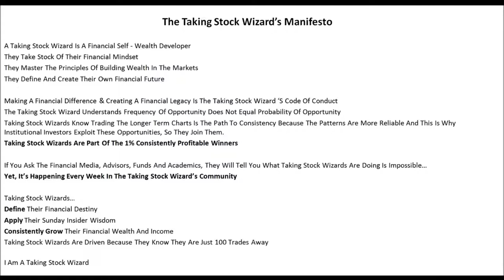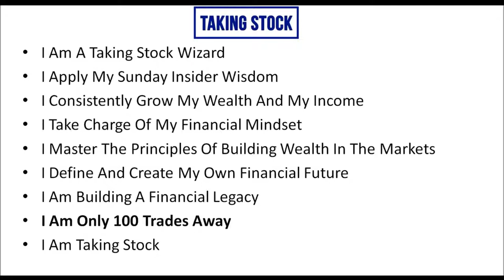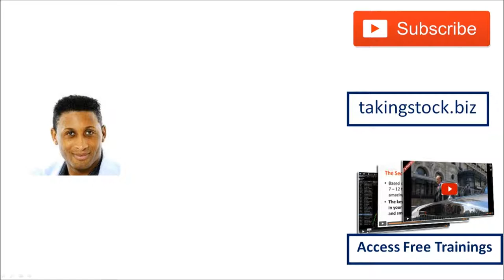Why Trying To Be A “Trader” Will Cause You To Lose Money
Why Trying To Be A “Trader” Will Either Cause You To Be Inconsistently Profitable Or Will Make You Lose Your Fortune

About Patrick Stockhausen & Taking Stock

Taking Stock is a financial markets education business where we teach financial traders and investors how to systematically pull all the essential components of trading together (winning psychology, system, money management and business plans), so that they can be consistently profitable, create the income that they desire and generational wealth for their family within one decade.

Taking Stock focuses on swing and trend trading weekly and monthly charts because of one main reason. The historical fact is that the market’s biggest winners and most reliable patterns have adhered to weekly and monthly technical patterns much more consistently than daily and intraday patterns. For this reason, successful traders and institutional investors tend to base their buy and sell decisions entirely on weekly and monthly patterns. This is the fastest way for retail traders and investors like you to achieve your financial goals in the markets.

For more than 25 years Patrick Stockhausen has studied the science, psychology and behaviours of building wealth. He is a trader, investor, money manager, international financial educator and consultant. Patrick has extensive knowledge and experience in Behavioral Finances, Behavioral Modeling, Neuro Linguistic Programming, Systems Development, Money Management, Trading & Wealth Psychology, Design Human Engineering, Neuro Hypnotic Repatterning, Peak Performance and much more.

As a result Patrick is one of the world’s leading experts on the topic of the psychology of building wealth and trading for financial traders and investor.

As a financial educator he is the creator of more than 20 products and programs on the topic of trading, wealth building mindset, money management and peak performance.

As a consultant, he is renowned for providing cutting-edge psychological strategies for awakening the individual’s drive to achieving an inspired wealth mission and also for taking elite financial achievers to the next level.

Patrick Stockhausen has shared his wealth transformative principles and methodologies in seminars, conferences and private consultations with private traders and investors, business executives, entrepreneurs, real estate developers and money and asset managers in order to raise their game and results.

As a former TV presenter, his unique style of delivery entertains, empowers, enthuses and creates results. Patrick’s message of wealth accumulation has inspired millions across the world to pursue and achieve the financial destiny they desire.

Furthermore, he has worked, presented or created projects alongside many other well respected professionals including Market Wizards series author Jack Schwager, Former Floor Trader and CNBC’s Jon Najarian, Market Wizard Dr. Van Tharp, Hedge Fund Manager and Tasty Trade’s Tim Knight, International Trading Champion Rob Hoffman, the world’s #1 market timer David Elliot, and many more